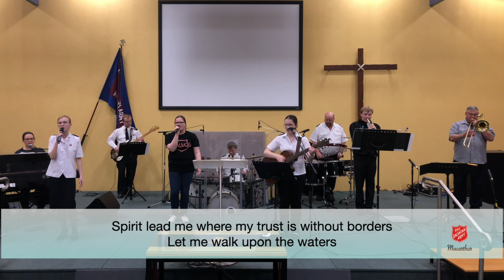Macarthur Salvos Online Worship 19-07-2020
Youth Leading Worship.
Heart of Worship
Oceans
Prayer
Scripture Readings
Jonah 1:1-2:1
Jonah 3:1-4:11
Kids Time ( In the Belly of a Whale )
Bible Message
Take my Life (I am Yours)
Philippians 1:3-6